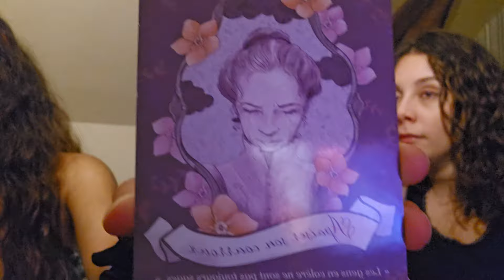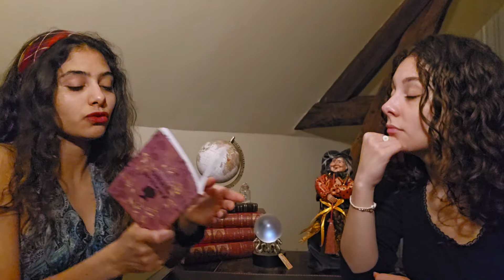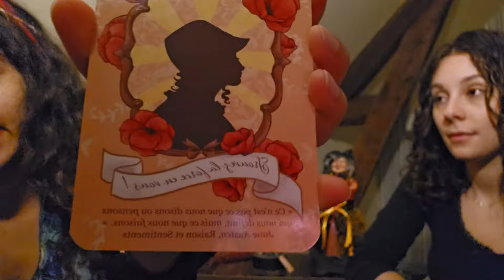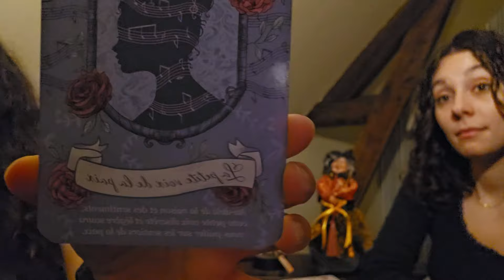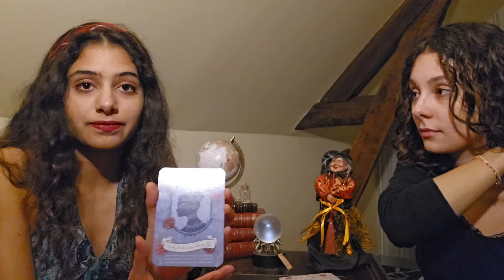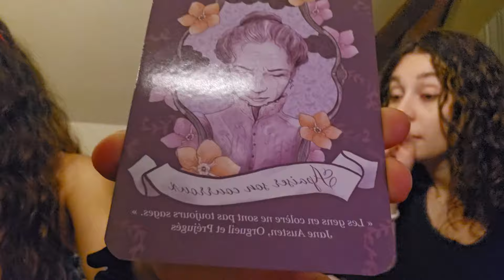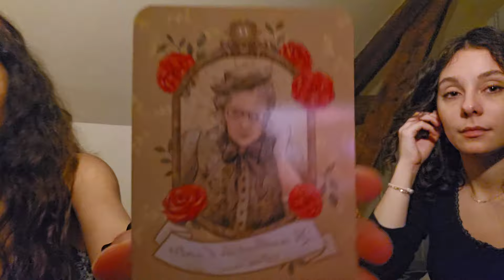Une Voyante prédit notre avenir - ASMR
Salut toi !

J'ai demandé à une amie de jouer le rôle d'une voyante afin de nous prédire notre avenir à toi et moi. Malgré la fatigue (visible), cette vidéo a été super sympa à filmer donc j'espère qu'elle te plaira également !

Nous sommes 4560 ! Merciii